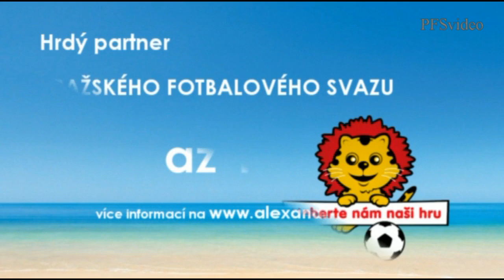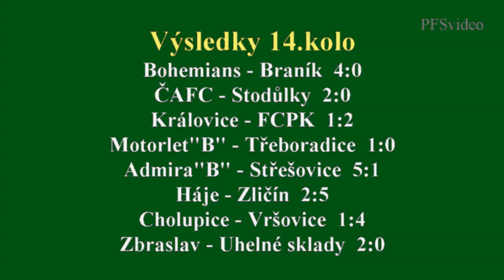Pražská teplárenská přebor mužů 2015/2016 14.kolo